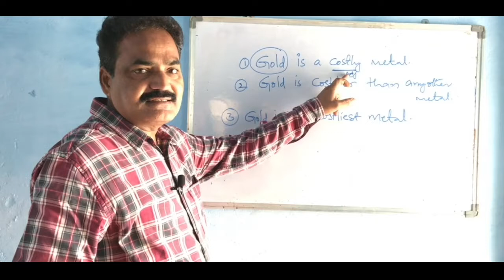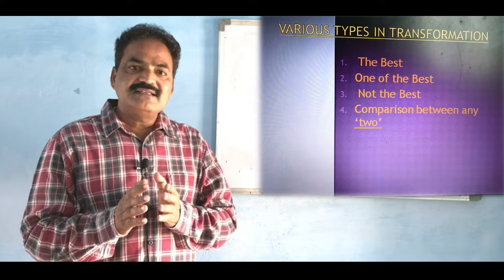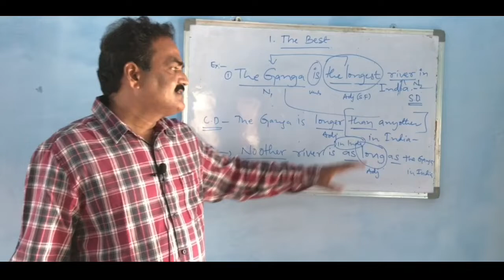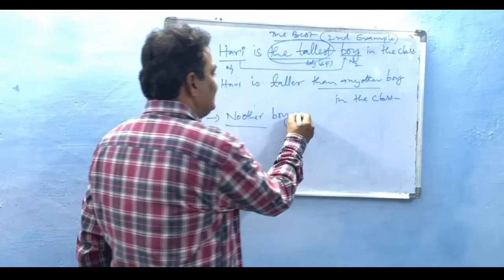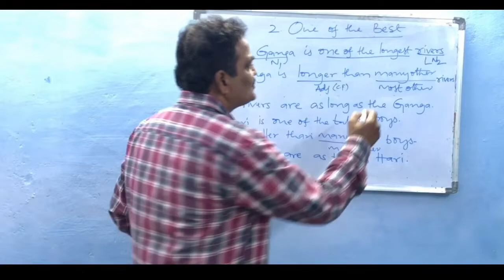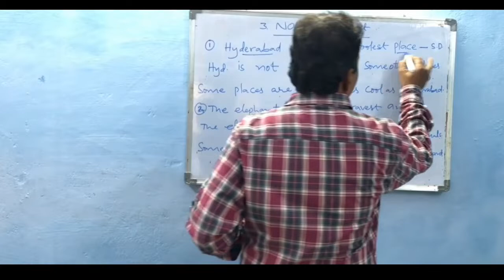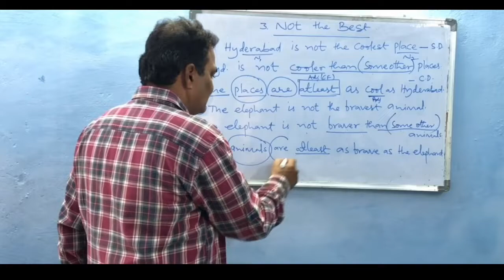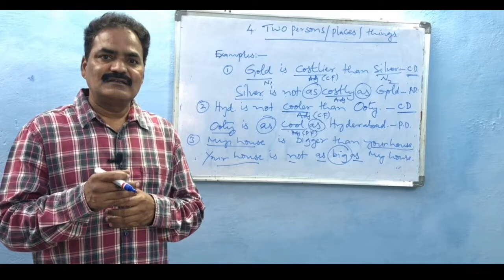Lecture on Degrees of Comparison by V. KRISHNA MOHAN